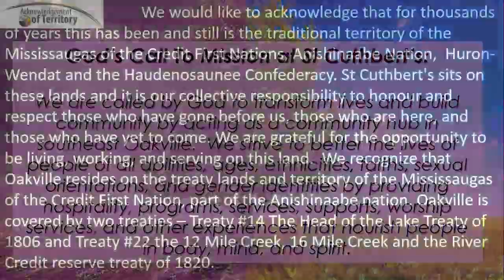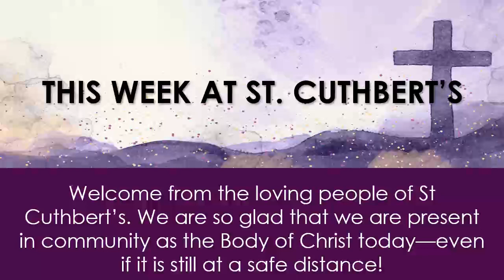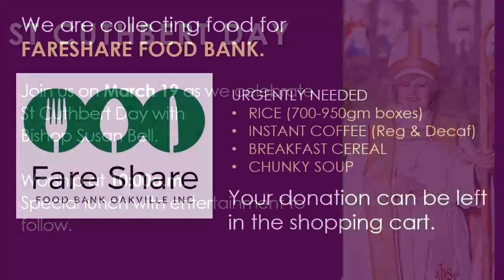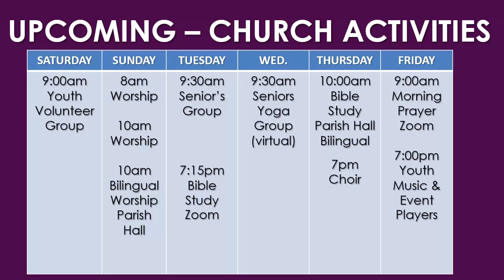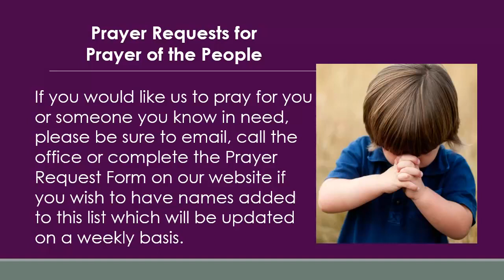First Sunday in Lent, February 26, 2023